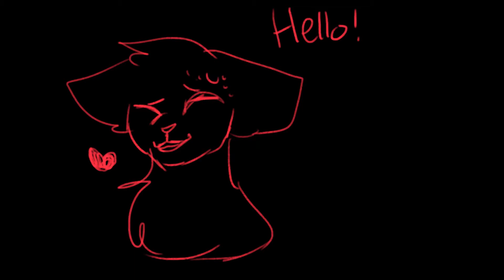I NEED YOUR HELP